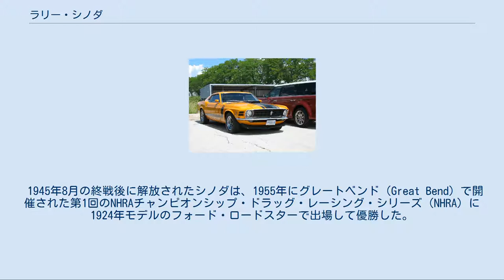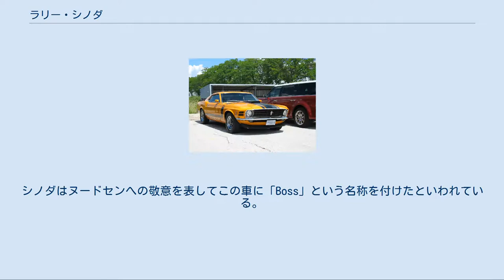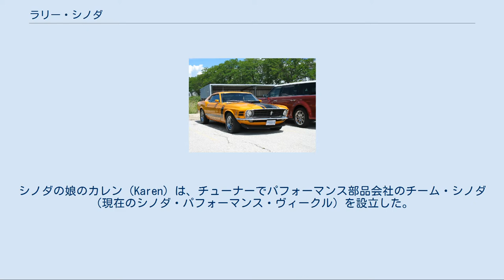ラリー・シノダ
ローレンス・キヨシ・（ラリー）・シノダ（Lawrence Kiyoshi (Larry) Shinoda、1930年3月25日 - 1997年11月13日）は、シボレー・コルベットやフォード・マスタングといった作品で知られるアメリカ合衆国のカーデザイナーである。
 ラリー・シノダはロサンゼルスで日本人を両親に生まれた。
南カリフォルニアで育ち、小学校時代に美術の才能を培い始めた。
1941年12月からアメリカも参戦した第二次世界大戦中は、日系アメリカ人を対象とした人種差別政策である大統領令9066号の下で家族と共にマンザナー強制収容所に強制収容されていた。
 1945年8月の終戦後に解放されたシノダは、1955年にグレートベンド（Great Bend）で開催された第1回のNHRAチャンピオンシップ・ドラッグ・レーシング・シリーズ（NHRA）に1924年モデルのフォード・ロードスターで出場して優勝した。
シノダはロサンゼルスにあるアートセンター・カレッジ・オブ・デザインに入校したが退学処分にされた。
 1955年にフォード・モーターで働き始めた後、短期間パッカード社で働いた。
その後1956年遅くにゼネラルモーターズ（GM）に入社した。
GMのチーフデザイナーのビル・ミッチェル（Bill Mitchell）とコルベットの主任技術者ゾーラ・アーカス＝ダントフ（Zora Arkus-Duntov）と共に働き、シノダは自身の作品であるショーカーのメイコ・シャーク（Mako Shark）を踏襲した1963年と1968年モデルのコルベット スティングレーとして世に出るコンセプトカーの仕上げに携わった。
 1968年に、ヘンリー・フォードの孫、ヘンリー・フォード2世（Henry Ford II）は、元GMの重役で後にフォード社の社長となるバンキー・ヌードセン（Bunkie Knudsen）を雇い入れ、ヌードセンはフォード車のデザインと販売台数の改善を目指してシノダをフォード社に迎い入れた。
シノダのフォード社での最初の仕事は、Boss 302 マスタング（Boss 302 Mustang）として知られるマスタングの高性能モデルであった。
シノダはヌードセンへの敬意を表してこの車に「Boss」という名称を付けたといわれている。
シノダは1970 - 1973年モデルのマスタングのデザイン作業を率いたが、1969年遅くにヌードセンがフォード社を解雇されるとシノダも同様に退社した。
 後にシノダは独立しデザイン事務所を開設し、GM、フォード社やアフターマーケット部品会社の仕事を請け負った。
シノダは、メーカの社内デザイン・チームに加わり後にXJCとして知られる車のクレイ・モデル（clay models）を製作するアメリカン・モーターズ（AMC）の3人の契約カーデザイナーの1人となった。
1987年にクライスラー社がAMCを買収するとこの車はジープ・ZJ（ジープ・グランドチェロキー）となった。
 シノダは1996年に腎臓に疾患を抱えるようになったが、現役のデザイナーとして活動を続けた。
移植を受ける前の1997年にシノダは心不全が原因でミシガンの自宅で67歳で死去した。
シノダの娘のカレン（Karen）は、チューナーでパフォーマンス部品会社のチーム・シノダ（現在のシノダ・パフォーマンス・ヴィークル）を設立した。